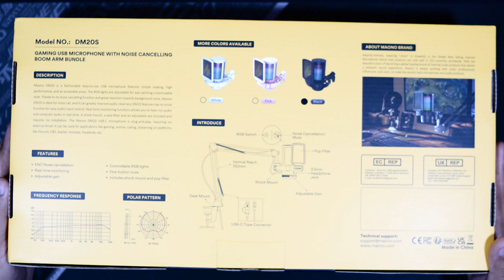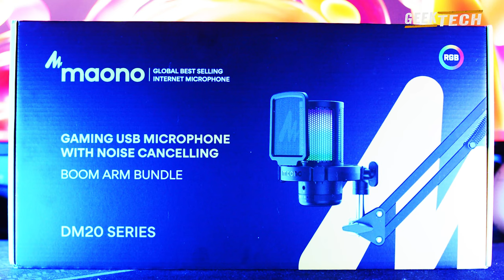Meilleur microphone USB à prix réduit en fin 2023 Maono - DM20 SERIES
🎙️ Découvrez le Microphone USB Maono RGB - Qualité audio exceptionnelle avec une touche de style ! 🌈

✨ Ajoutez une dimension visuelle à votre setup audio avec le Microphone USB Maono RGB. Conçu pour offrir une qualité sonore cristalline et une esthétique accrocheuse, ce microphone est l'accessoire parfait pour les streamers, les podcasters et les créateurs de contenu.

🔊 Qualité Audio Exceptionnelle : Le Maono RGB garantit une reproduction sonore nette et claire, capturant chaque nuance de votre voix avec une précision exceptionnelle. Dites adieu aux bruits parasites et profitez d'une expérience audio immersive.

🌟 Éclairage RGB Personnalisable : Exprimez votre style avec l'éclairage RGB personnalisable intégré. Choisissez parmi une variété de couleurs éclatantes pour créer l'ambiance parfaite qui correspond à votre personnalité et à votre environnement de travail.

🔄 Plug-and-Play Facile : L'installation est un jeu d'enfant ! Branchez simplement le microphone USB Maono et commencez à enregistrer instantanément. Compatible avec une variété de plateformes, y compris Windows, Mac et plus encore.

🎮 Parfait pour le Streaming et Plus : Que vous soyez un streamer passionné, un podcaster dévoué ou un créateur de contenu polyvalent, ce microphone répondra à tous vos besoins. Son design polyvalent convient également aux jeux, aux appels vidéo et à bien plus encore.

🔗 Connectivité USB Universelle : Profitez de la commodité de la connectivité USB universelle. Pas besoin de pilotes compliqués. Branchez, jouez et créez en un instant !

📦 Contenu de la Boîte :

Microphone USB Maono RGB
Trépied Stable
Câble USB
Guide de Démarrage Rapide
✅ Commandez dès maintenant votre Microphone USB Maono RGB et donnez vie à votre son avec style ! 🚀

Lien Amazon